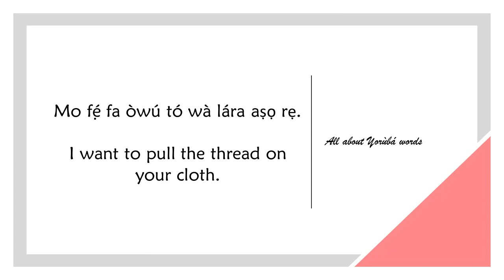How to say THREAD in YORUBA